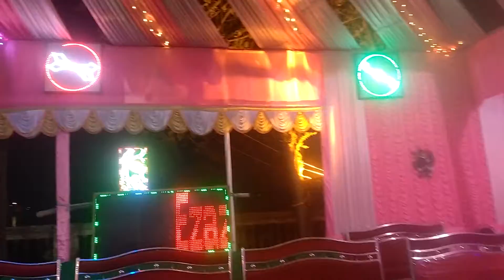NEW STAR RISHRA 7439565926 light at Bose house